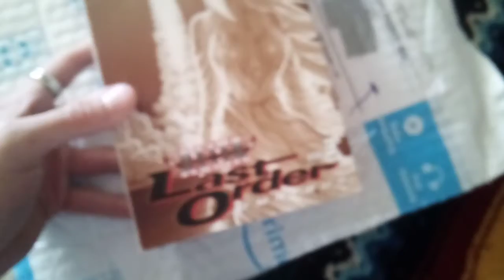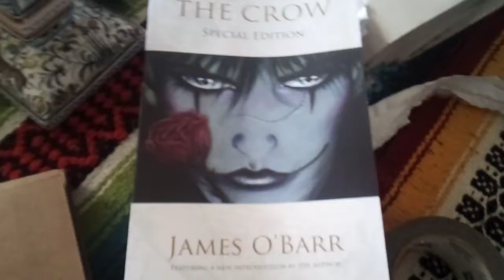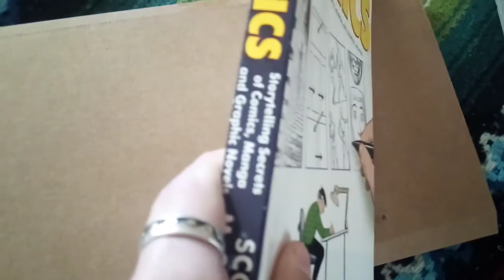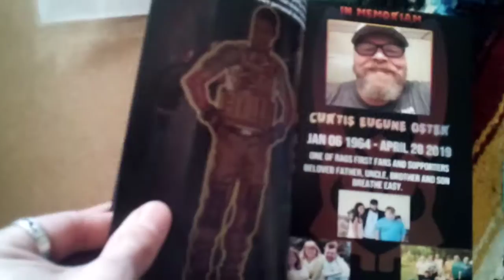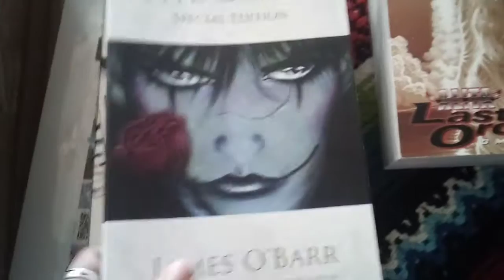IronVerse Comics: Mail Day #3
IronVerseComics.com

"When Reality Belongs to Evil, Heroes are Inevitable."